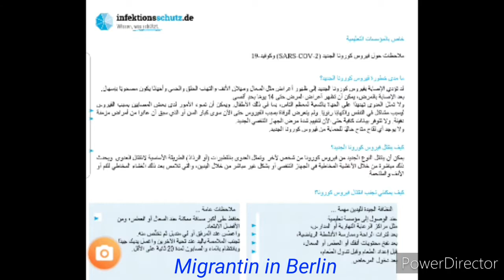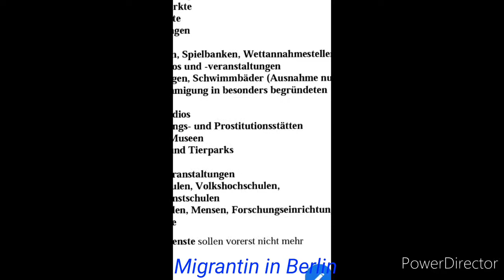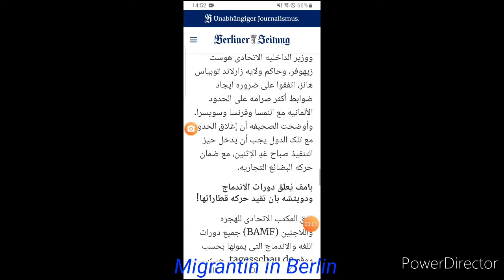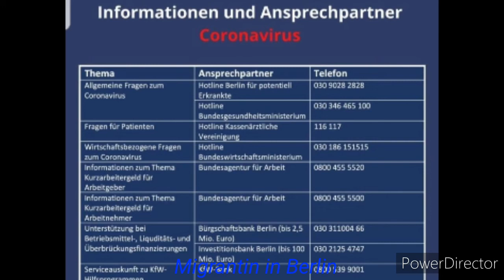فيروس كورونا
معلومات عن تطورات فيروس كورونا ببرلين وأرقام هاتفية مهمة